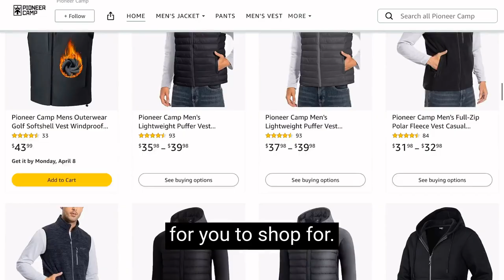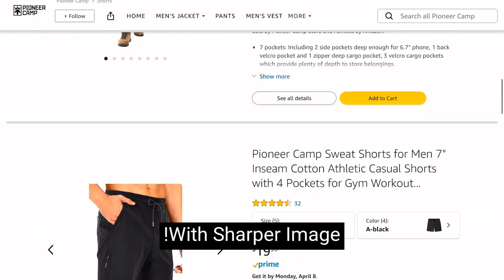American Visionary Art Museum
This video explores the American Visionary Art Museum (AVAM) in Baltimore, Maryland, a museum dedicated to showcasing the works of self-taught artists. Often quirky and personal, these creations go beyond traditional art forms and offer a unique perspective on the world.